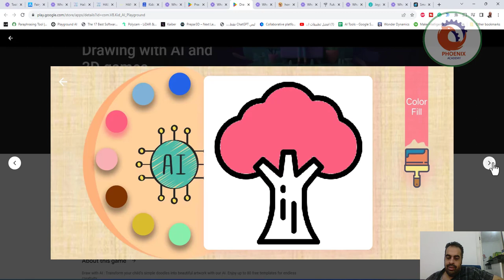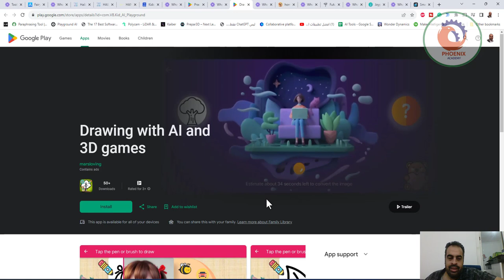Drawing with AI and 3D games الذكاء الاصطناعي للاطفال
❤️ روابط التواصل
✅ انستجرام